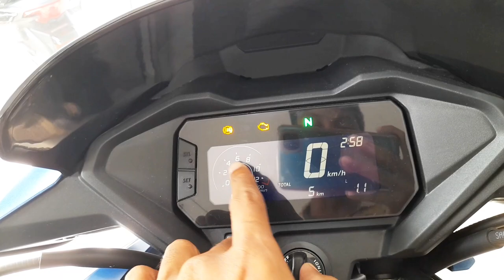Honda Sp160 Full Detailed Review Video👌👌worth buying?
honda sp 160 full review video

ADHIKARI AUTOMOBILE
JATESWAR,FALAKATA,ALIPURDUAR
PIN=735216

honda sp 160 detailed video
honda sp video
honda sp 160 video
honda sp specification
honda sp full details
honda sp 160
honda sp ka video
honda sp160

vega boltt=
vega boltt crownmen edition=
vega boltt octopus=
vega boltt game changer=
vega boltt macho=
vega boltt superhero=
steelbird SBA-1=
steelbird cyborg dual visor=
steelbird gt dashing=
studds thunder=
studds thunder=

steelbird SBA-2 7 wings=
steelbird SBA-5 monster=
axor rage rtr=

VEGA CRUX HELMET SMOKE VISOR=
VEGA CRUX HELMET CLEAR VISOR=

OTHER ACCESSORIES=
PUNCTURE KIT=
VECTOR UNISEX WAIST BAG=
HINISO 5K ACTION CAMERA=
GRENARO J13 WIRLESS MICROPHONE=
KANGET WIRLESS MICROPHONE=
MOBILE MOUNT=
MOBILE MOUNT=
MOBIILE MOUNT WITH MIC=
VLOGGING MIC=
VLOGGING MIC
 Related tags=
new honda sp160
honda sp160 review
honda sp160 accessories
honda sp160 bike
honda sp160 bike review
honda sp160 blue colour
honda sp160 blue colour price
honda sp160 bs7